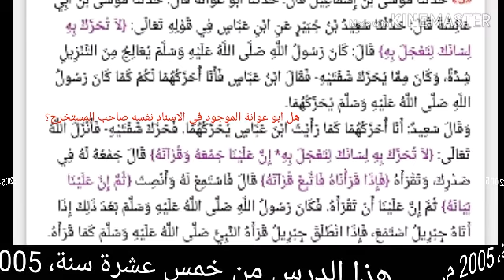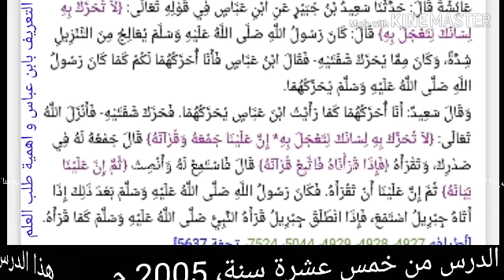التعريف برواة الحديث الخامس من كتاب بدء الوحي و اهمية طلب العلم في الصغر، للشيخ سفيان عايش حفظه الله